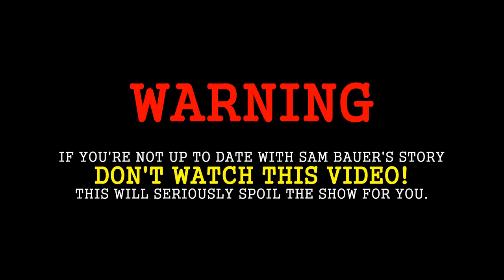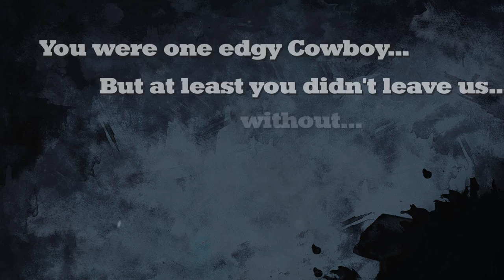Sam Bauer's Story - In Memoriam *MAJOR SPOILERS*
We take a look at all those we've lost this season on Sam Bauer's Story. AMC Talking Dead style.